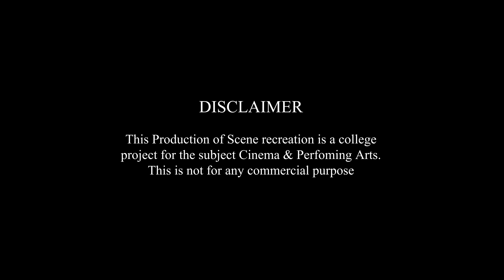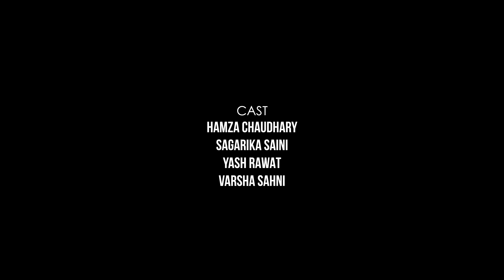Fukrey Returns Scene "Recreate"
Hey Guys! We are back again and this time we recreate a scene from the movie "Fukrey Returns". Hope you'll like it.

DIRECTED BY : Shawn Milton, Kumar Shivank Shrivastava
CAST : Hamza Chaudhary, Sagarika Saini, Yash Rawat, Varsha Sahni
EDITED & COLOR GRADING BY : Shawn Milton
LIGHTING & SOUND : Akshay Mahajan
UNDER GUIDANCE OF : Aarfa Rajput